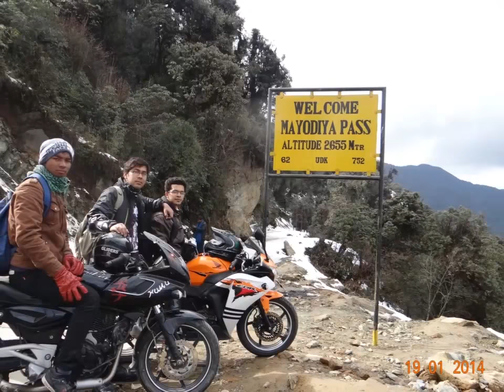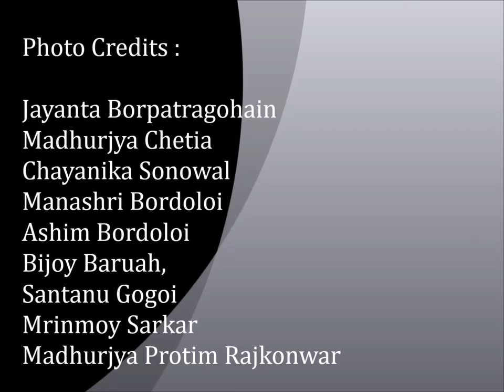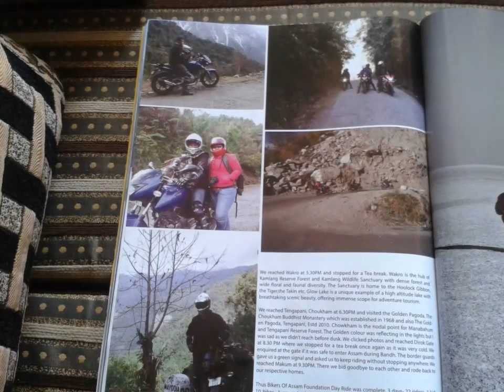Mayodia Roadtrip ( Arunachal Pradesh ) by Bikers of Assam Touring Club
We members of Bikers of Assam Touring Club celebrated the first anniversary in year 2014 by visiting snow clapped Mayodiya Pass in Arunachal Pradesh. We started our journey from Duliajan, Tinsukia. crossed Lohit River via Dhola Ghat and reached Sadiya. We entered Arunachal Pradesh through Santipur Gate, reached Roing and halted for a night. Next day we went to Mayodiya Pass and came back to Roing and halted again.  Next day we came back home via Tezu,  Parashuram Kund and Chowkham. 20 bikers,  3 ladies and a kid celebrated the anniversary by enjoying the natural beauties of Northeast India.